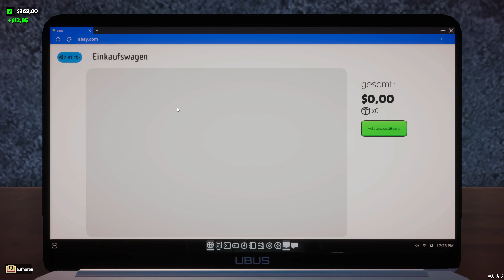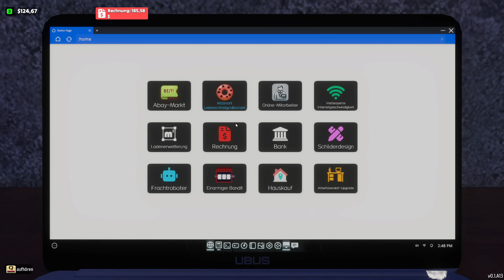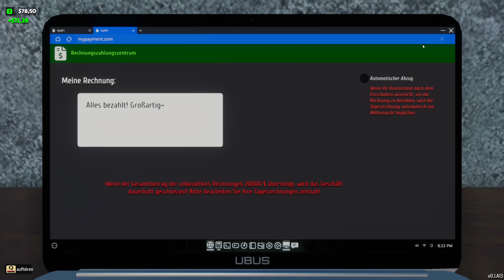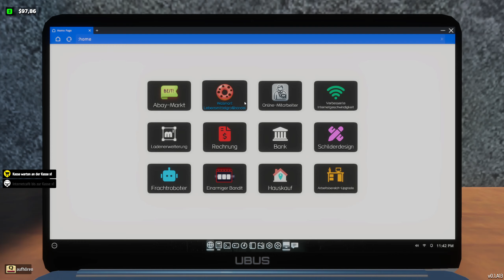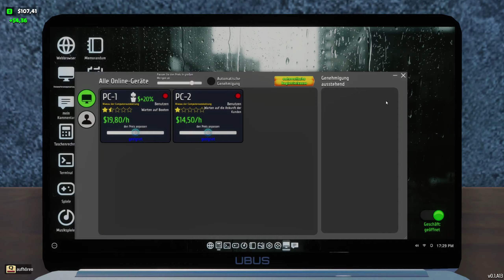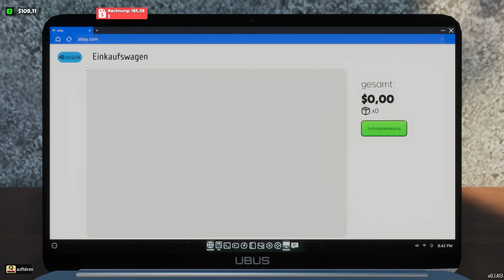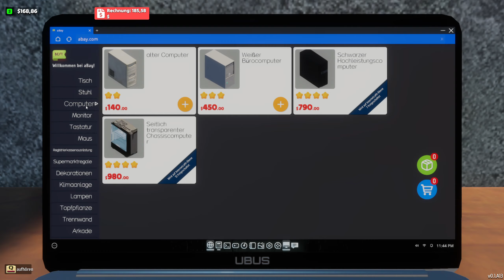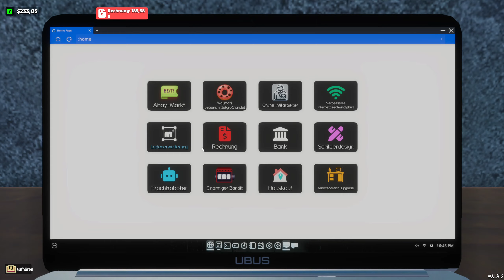Internet Cafe & Supermarkt Simulator 2024 - Angestellte - 003 - Deutsch - Let´s Play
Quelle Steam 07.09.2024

Fügen Sie es Ihrer Wunschliste hinzu, um Benachrichtigungen bei der Veröffentlichung des Spiels zu erhalten.

Internet Cafe & Supermarket Simulator 2024 ist ein umfassendes Simulationsspiel, das die Führung eines Internetcafés und eines Supermarkts miteinander vereint. Schlüpfen Sie in die Rolle eines Geschäftsinhabers, erweitern Sie Ihr Imperium Schritt für Schritt, rüsten Sie Ihre Ausrüstung auf, optimieren Sie das Geschäftsdesign für Funktionalität und Ästhetik und stellen Sie Mitarbeiter ein, um den Betrieb zu automatisieren und nach und nach Ihr Handelsreich aufzubauen.

Erleben Sie die Freude, Computerausrüstung online zu bestellen! Ordnen Sie sie durchdacht in Ihrem Geschäft an, nutzen Sie diese effizienten Geräte, um Ihr Einkommen zu steigern und dann in fortschrittlichere Technologie zu investieren.

Nachdem die Kunden ihre Supermarktwaren ausgewählt haben, sind Sie an der Reihe! Als Kassierer müssen Sie die Artikel zum Scanner ziehen und geduldig auf das Ende des Scanvorgangs warten. Um die Effizienz zu steigern, erwägen Sie, online erfahrene Kassierer zu rekrutieren, um Ihnen zu helfen.

Über 100 Arten von Dekorationsartikeln warten auf unserer Website auf Sie. Von eleganten Topfpflanzen bis zu künstlerischen Bilderrahmen, von blendenden Neonzeichen bis zu einer Vielzahl anderer Dekorationen ist alles zur Hand, um Ihrem Geschäft neuen Glanz zu verleihen.

Achten Sie auf die Sauberkeit des Geschäfts! Angesichts einiger Kunden, die Abfall hinterlassen, müssen Sie rechtzeitig reinigen, um die Sauberkeit des Geschäfts zu erhalten und negative Bewertungen zu vermeiden, die Ihr Geschäft beeinträchtigen könnten.

Mit der Zeit schalten Sie mehr Platz und Funktionen frei und erweitern Ihr Geschäft klug. Führen Sie mehr Ausrüstung ein, verschönern Sie die Dekoration und machen Sie Ihr Geschäft zur ersten Wahl für Kunden.

SYSTEMANFORDERUNGEN

MINDESTANFORDERUNGEN:
Betriebssystem: Windows(64-bit) 10
Prozessor: i5 3550 / RYZEN 5 2500X
Arbeitsspeicher: 4 GB RAM
Grafik: NVIDIA GTX 1050 / AMD R9 270X
DirectX: Version 11
Speicherplatz: 8 GB verfügbarer Speicherplatz

EMPFOHLEN:
Betriebssystem: Windows(64-bit) 10
Prozessor: i5 7600K / Ryzen 5 2600x
Arbeitsspeicher: 8 GB RAM
Grafik: NVIDIA GTX 1060 / AMD RX 480
DirectX: Version 11